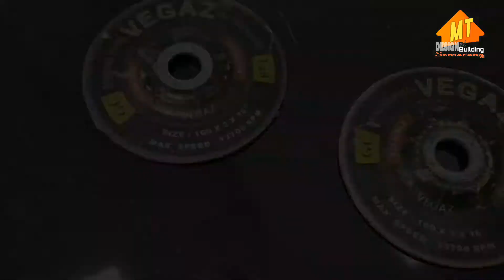TUTORIAL MUDAH MEMBUAT PINGULAN/Bevel Granite dapur@pemborongbangunansemarang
tutorial membuat pingulan/bevel granite untuk meja dapur

Alat² yang di butuhkan al:
1.Mesin Gerinda
2.Pisau Potong Keramik
3.Flexible No.100
4.Flexible No.120

Selamat Mencoba,Anda Pasti Bisa Membuatnya